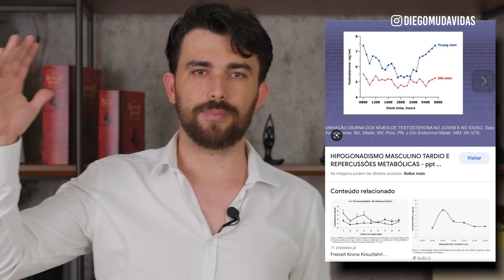TUTORIAL DE COMO MANIPULAR UM HOMEM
🔴  Como se Tornar Inesquecível com as Secretas do Manual na P* na Cama:

No vídeo de hoje eu deixo um tutorial de como manipular um homem!

Manipular o homem não quer dizer engana-lo, mas sim usar alguns truques para fazê-lo correr atrás de você em vez de te ignorar, fazer ele te procurar, te chamar para sair em vez de te rejeitar. No vídeo de hoje vou deixar um tutorial de como manipular um homem baseado no seu ciclo hormonal!

Da mesma forma que as mulheres possuem um ciclo hormonal, os homens também possuem, porem o ciclo hormonal dos homens são renovados diariamente, e o que ensino no vídeo de hoje é você entender quais são as melhores horas do dia para conseguir fazer o homem estar na sua mão em vez de ficarem em conflitos.

Não esqueça de clicar no primeiro comentário para ter acesso ao meu material completo que vai ter ensinar a se tornar uma mulher capaz de fazer o homem parar de te enrolar, pedir em namoro em até 4 semanas!

OBS: Este conteúdo foi inspirado no conteúdo da influenciadora Valentina Pinel.
Obrigado Valentina pelo conteúdo de valor